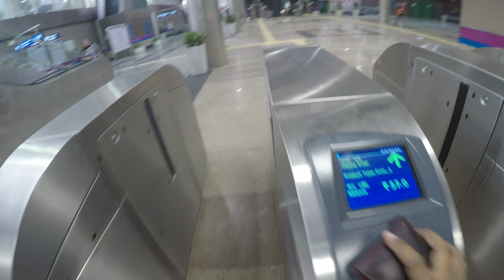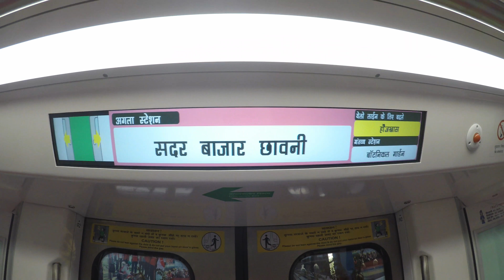Magenta metro, A quick view | Travie MK